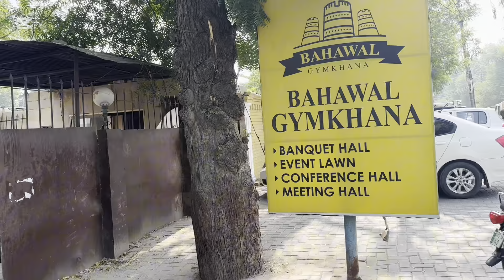Travelling::Bahawalpur To Chulistan Desert